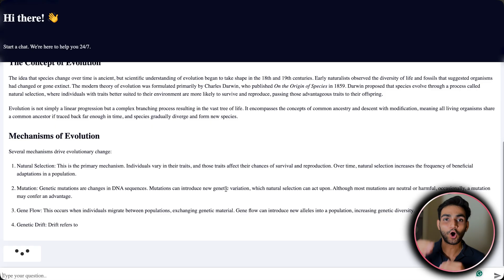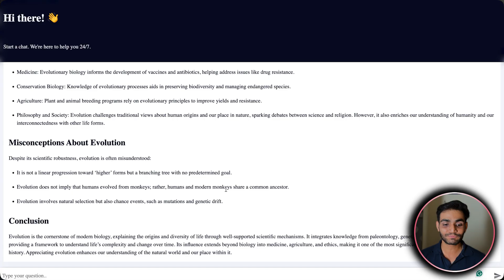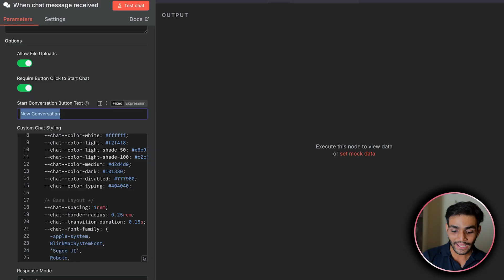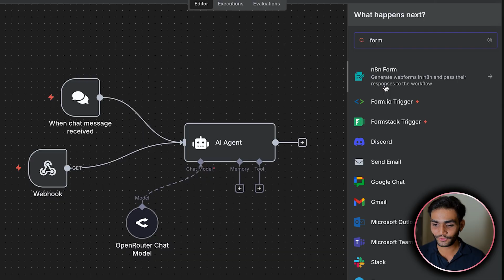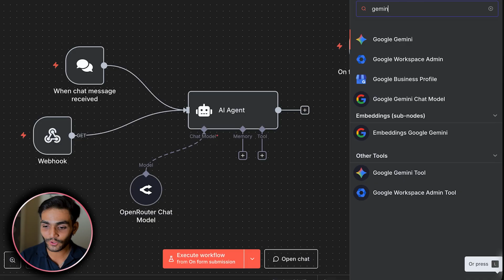Latest n8n Update Drops 5 Game-Changing Features (WOW!)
n8n just dropped their most exciting update yet! In this comprehensive tutorial, I'll walk you through 5 game-changing features including ChatGPT-style streaming for chat triggers, custom chat interface styling, webhook streaming capabilities, advanced form customization, and the revolutionary Gemini video generation with V3 model integration.

Whether you're building automation workflows for clients or creating your own no-code solutions, these n8n updates will transform how you build AI-powered applications. From streaming responses that enhance user experience to custom styling options that let you white-label your solutions, this n8n tutorial covers everything you need to know about the latest features.

The new streaming functionality works exactly like ChatGPT and other AI models, providing token-by-token responses instead of waiting for complete answers. Plus, with the new Gemini node supporting video generation, you can now create amazing videos directly within your n8n workflows without third-party integrations!

I teach n8n workflow automation with this step-by-step tutorial - build powerful no-code automations and streamline your processes with n8n's visual workflow builder